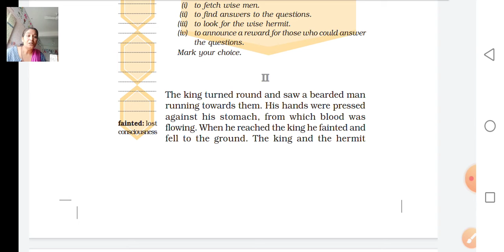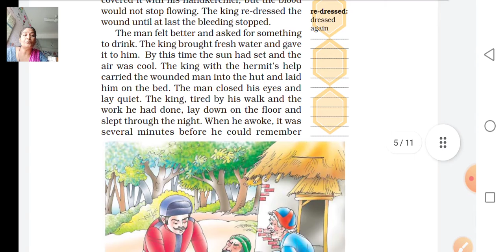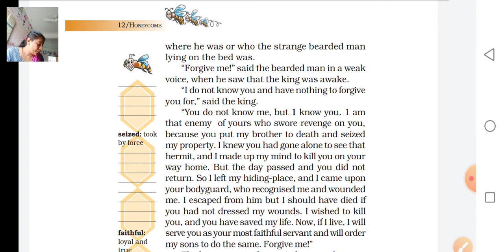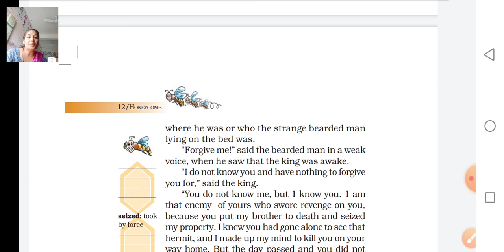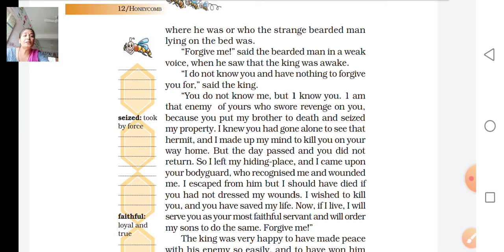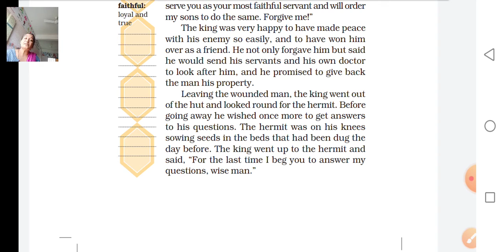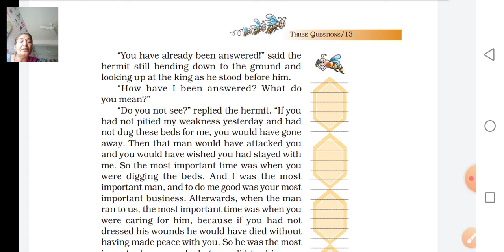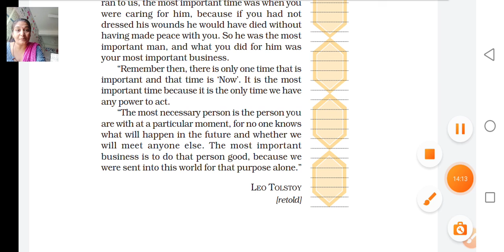GSEB|STD 7|ENGLISH(E.M.)|CH 1|PART 2